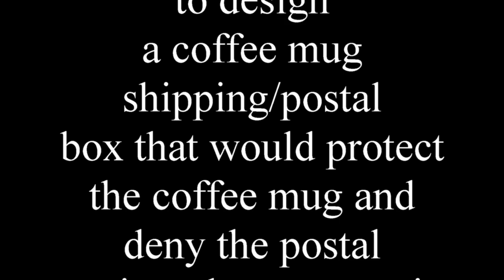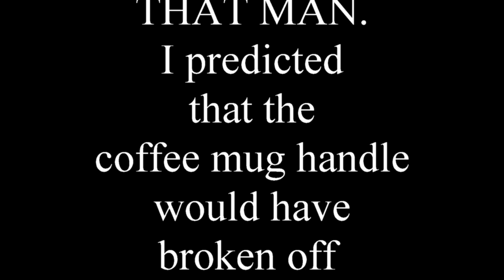Coffee Mug Postal/Shipping/Transit Box Test - Did The Coffee Mug Survive?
I wagered a friend to design a coffee mug shipping box that could be sent world-wide and protect the coffee mug from being broken. The test surprised me as I lobbed the box onto a paved concrete area.